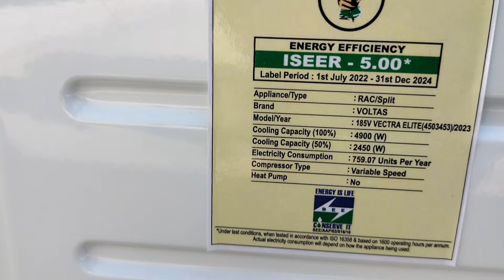Split Ac install (quarter ka flare banate samay nut dalna bhul gya) Voltas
customer is very very good

apni taraf se Maine ac achhe se install Kiya hai